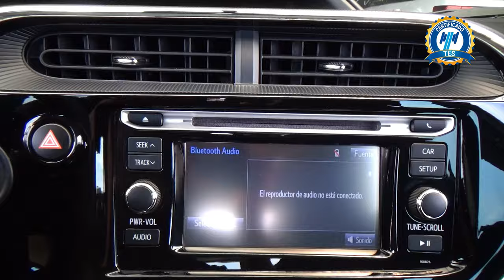Toyota / Prius Híbrido / 2020 - 28453